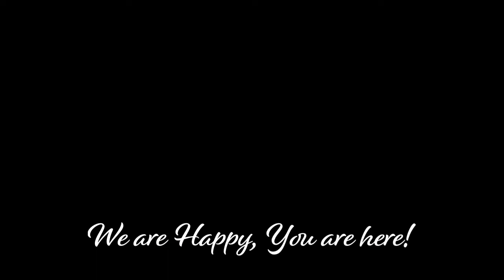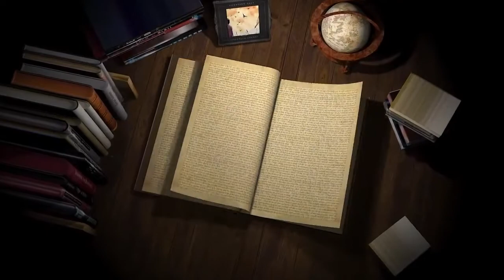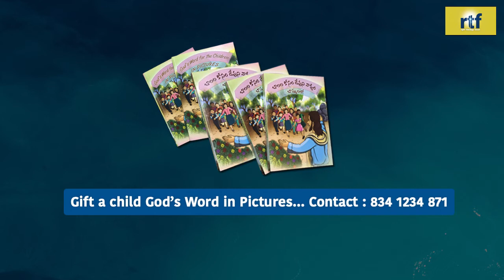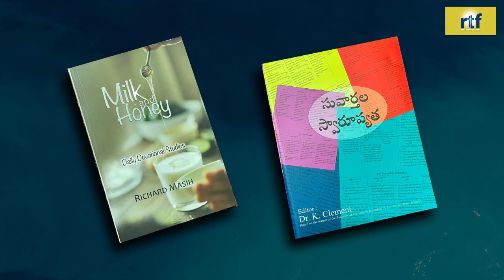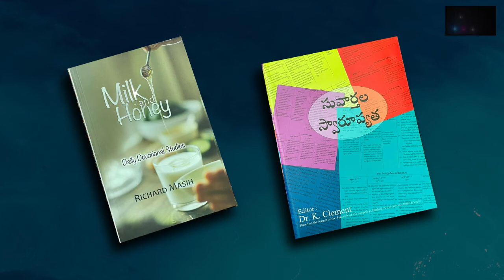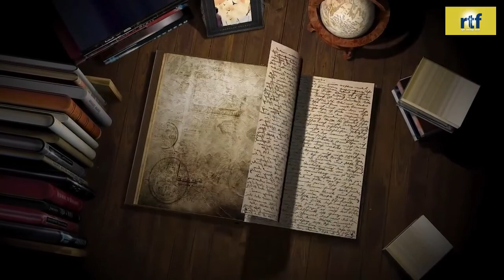భారతీయ క్రైస్తవ్యం - చరిత్ర | History of Indian Christianity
Dr. James Taneti in discussion with Bro Edward William and Bro John Christopher